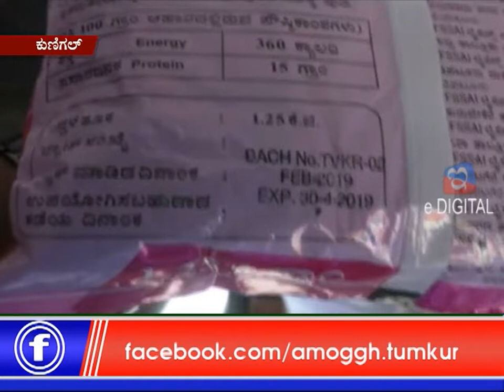08: 06: 2019: Amoggh News